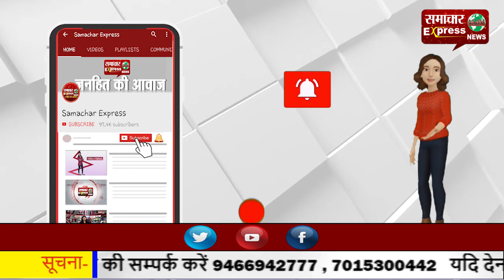हरियाणा के कुछ हिस्सों में 10 फरवरी को छा सकता है घना कोहरा